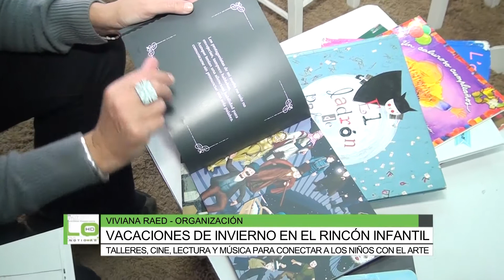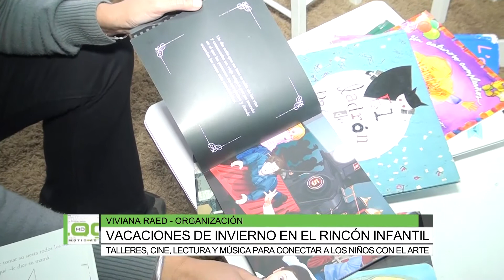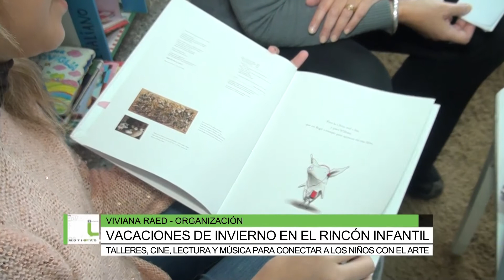Vacaciones de Invierno en el Rincón Infantil de la Biblioteca, Viviana Raed